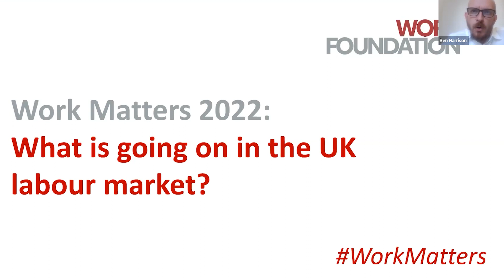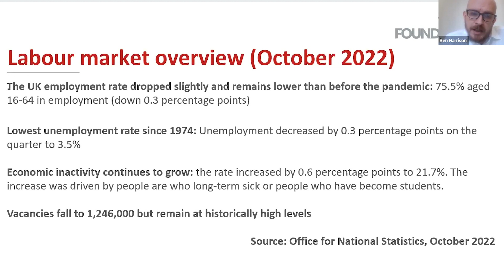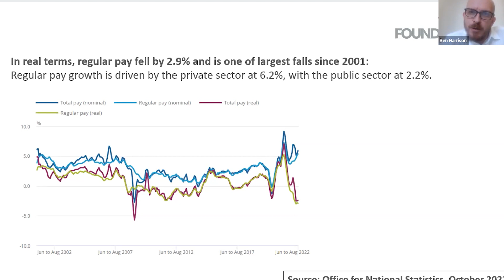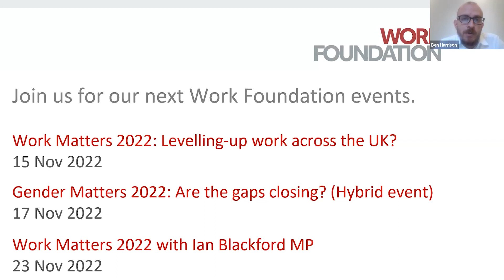Work Matters 2022: What is going on in the labour market?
On Tuesday 11 October 2022, the Work Foundation hosted a Work Matters event entitled ‘What is going on in the UK labour market?’ The event reviewed the latest UK labour market statistics released by the Office for National Statistics that day and what it meant for workers, businesses and communities across the UK.

Speakers included:
• Ben Harrison (Director, Work Foundation)
• Dr Linda Yueh (Economist, writer and broadcaster)
• Kate Shoesmith (Deputy Chief Executive Officer, Recruitment & Employment Confederation)
• Tom Pollard (Independent Policy Expert on mental health, social security and employment)
• Mel Wilkes (Head of Research, Work Foundation).